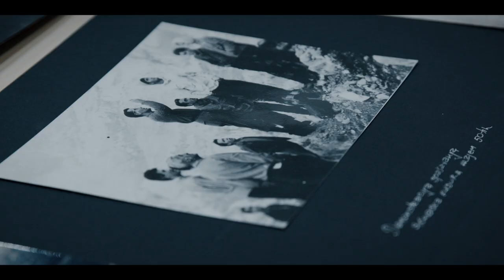REEL ROCK 14 - Serbia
With great joy we share a small glimpse of the atmosphere from the Reel Rock 14 movie premiere in Belgrade - Serbia. A day packed with action and education. Climbing competitions on an interactive bouldering wall, photography and climbing lectures by Matty Hong and Greg Mionske, Mountain Rescue Service live drill, Photo exhibition of the amazing shots taken by guest photographers and much more. A unique event that gathers a wide range of outdoor lovers, athletes and artists. To many more to come, Enjoy!

Sa velikim zadovoljstvom vam predstavljamo mali deo atmosfere sa Reel Rock 14 premijere i outdoor festa u Beogradu. Dan pun aktivnosti i edukacije. Penjačka takmičenja na interaktivnoj steni, Radionice akcione fotografije i penjanja koje su držali sjajni Meti Hong i Greg Mionski, Pokazna vežba Gorske Službe Spasavanja, Izložba prelepih fotografija koje su uhvatili gostujući fotografi i mnogo mnogo toga drugog. Događaj koji okuplja i svake godine širi zajednicu outdoor entuzijasta, sportista i umetnika. Vidimo se na sledećem još većem outdoor festu! Uživajte!